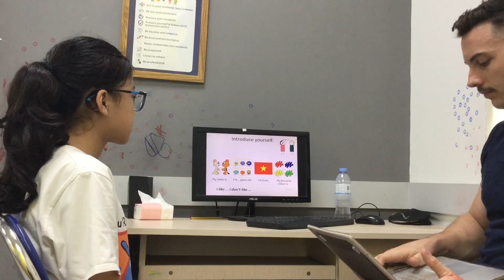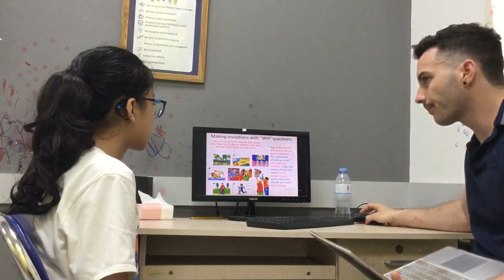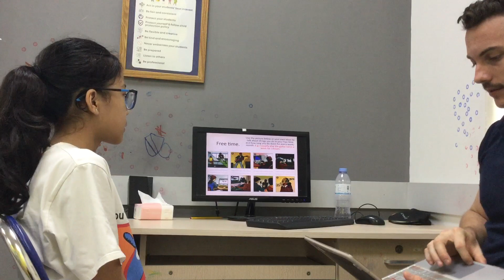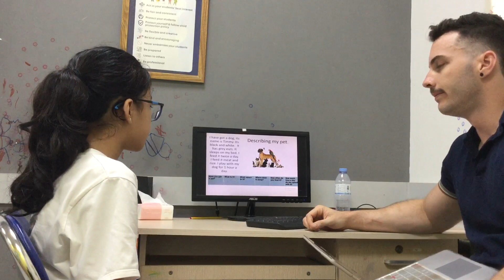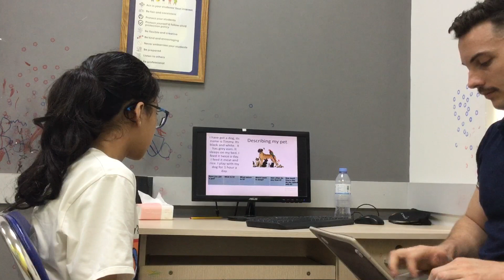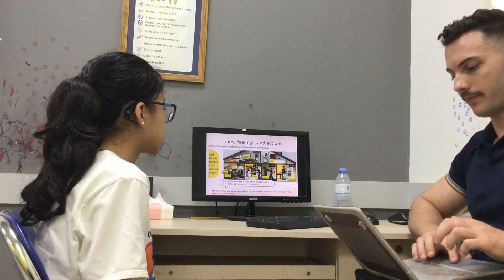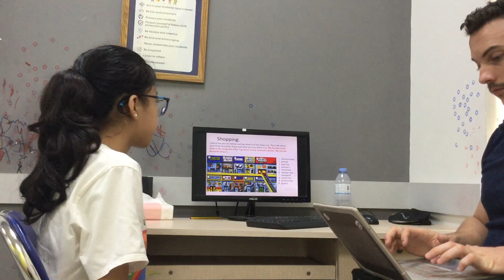ES4B Video Test - Minh Khuê